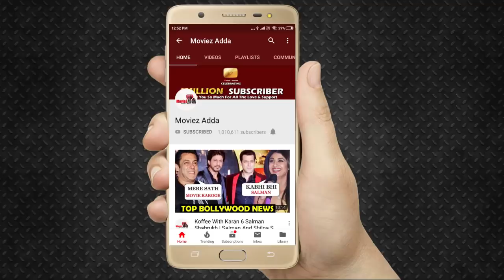Salman और Katrina के Aithey Aa गाने में दिखेगी Didi Tera Devar Deewana की झलक। Public की प्रतिक्रिया